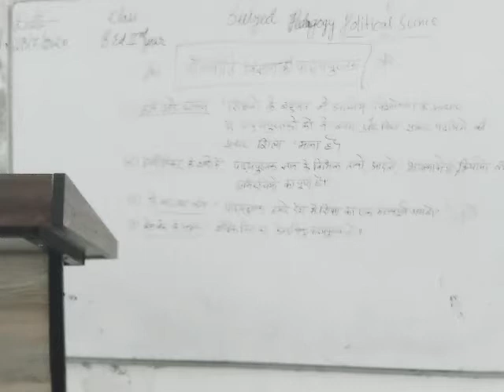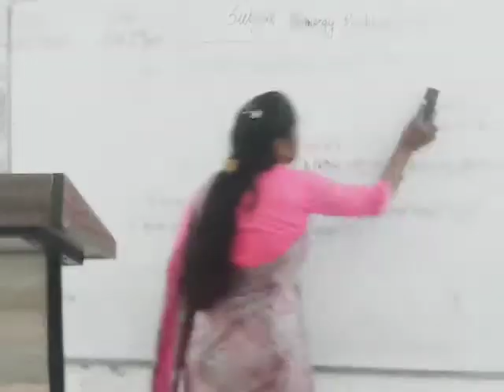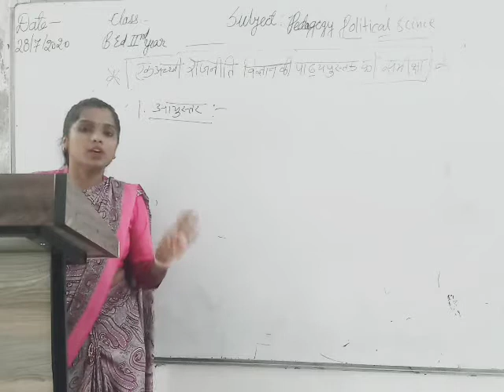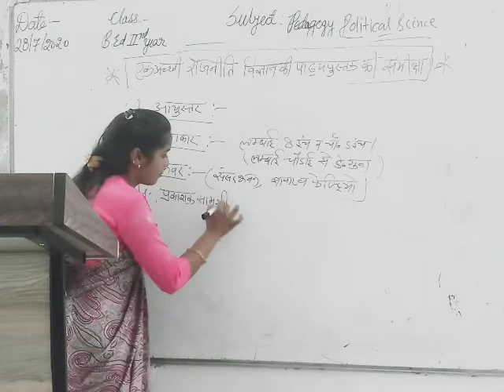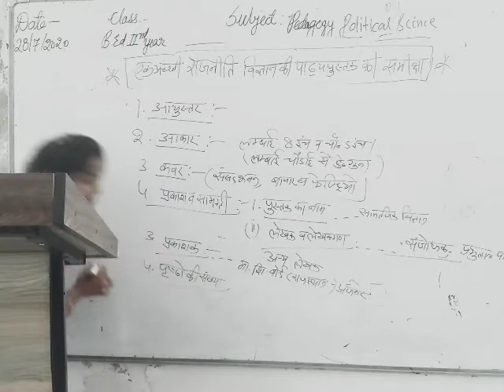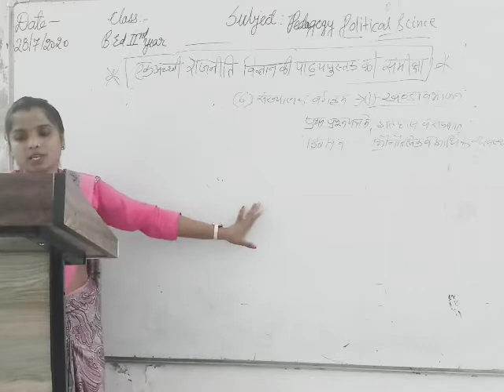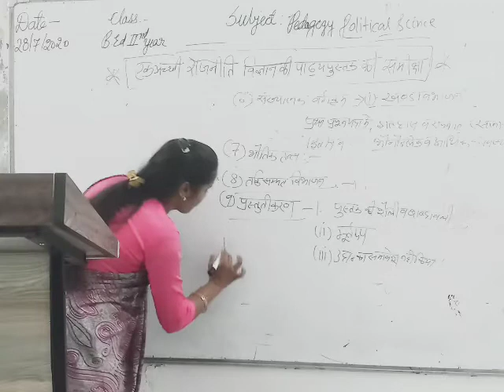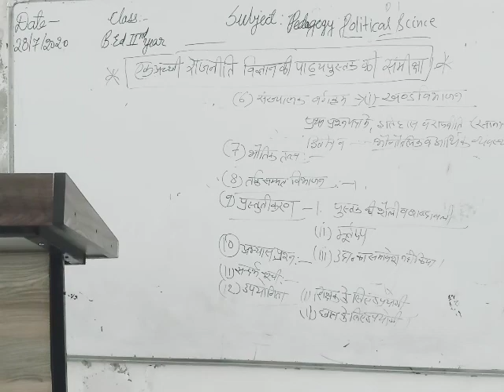28/07/2020.B.ed2ndyear.(राजनीति विज्ञान की पाठ्यपुस्तक/पाठ्यपुस्तक की समीक्षा)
Political Science (by.Rekha Chauhan)